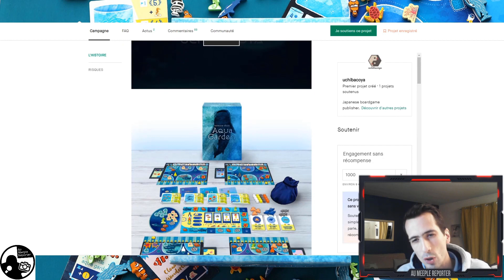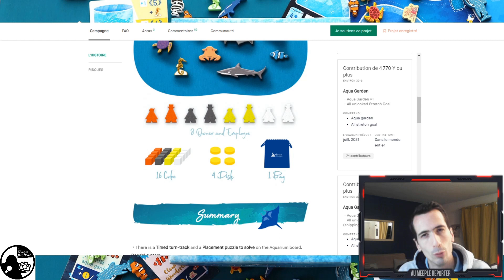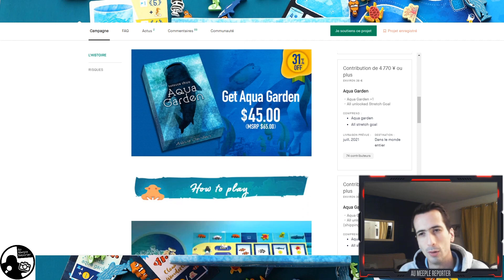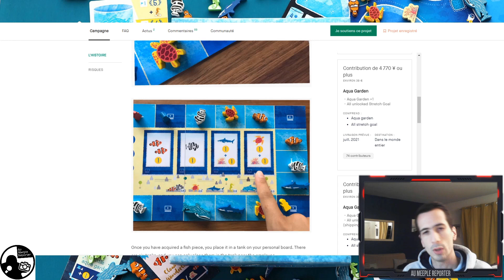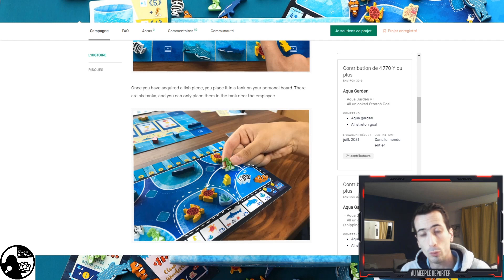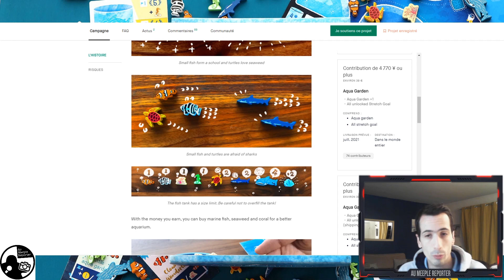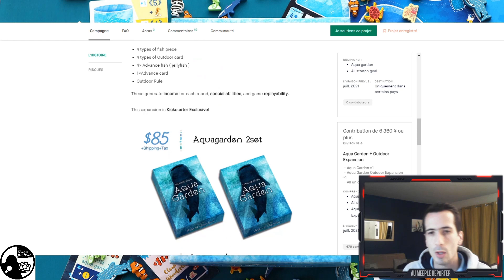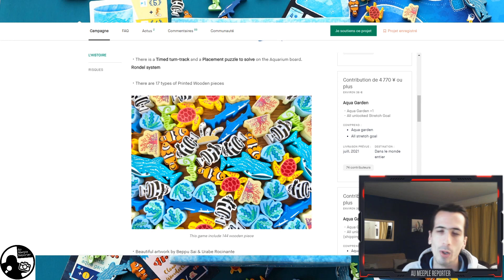Présentation de la campagne de "Aqua garden - Become an owner of an aquarium "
Présentation de la campagne de "Aqua garden - Become an owner of an aquarium 1-4 players " de Uchibacoya !

Devenez le propriétaire du bel aquarium de la ville ! Et jouez avec de superbes meeple poissons ! Forcément on adore XD

✅ LES LIENS ✅

Me retrouver !